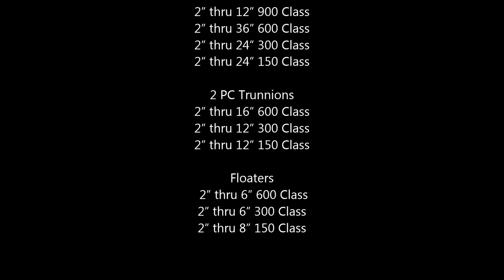PBV Ball Valves